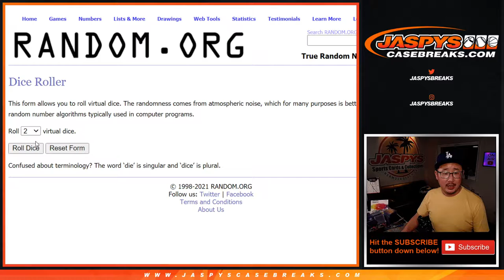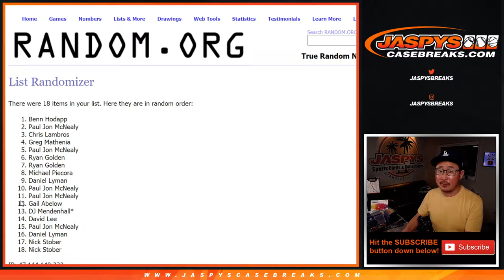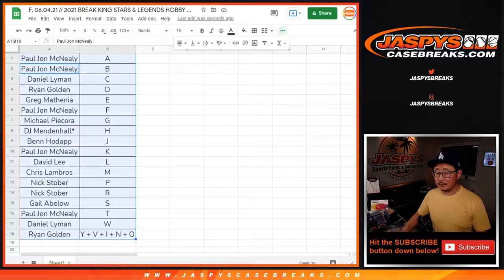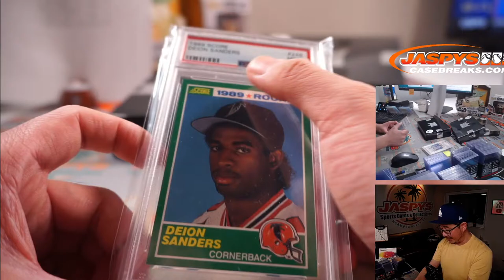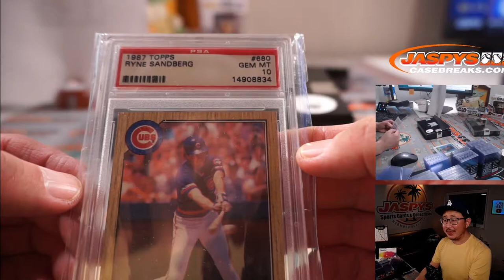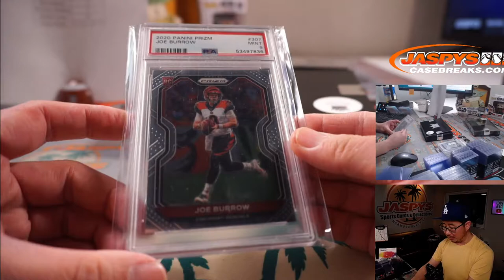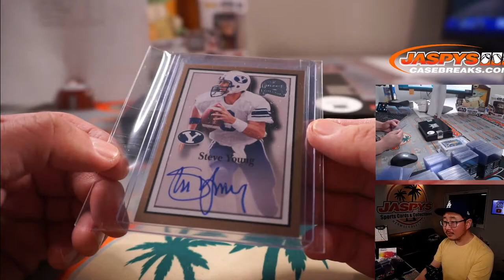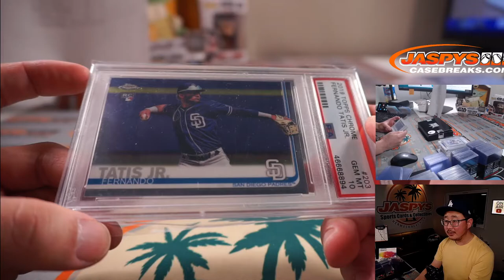F, 06.04.21 // 2021 BREAK KING STARS & LEGENDS HOBBY 3-BOX CASE BREAK #18 *RL*